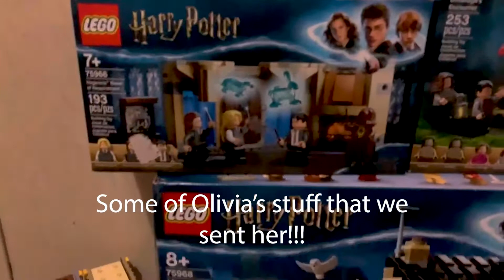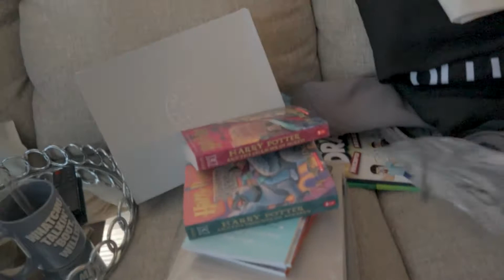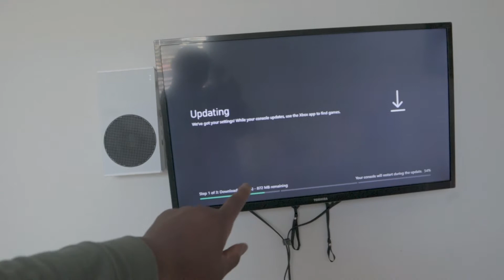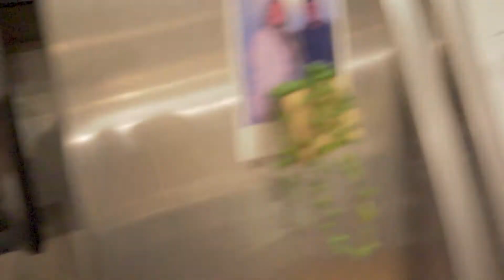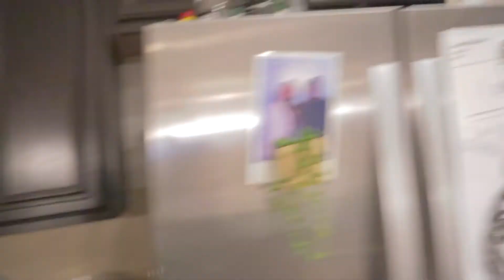Christmas Day Part 2 | Left Open These Gifts!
Come join us as we open these gift on this awesome Christmas Day!!!